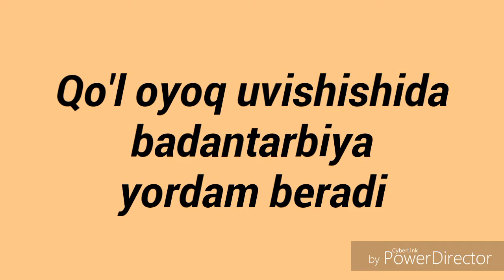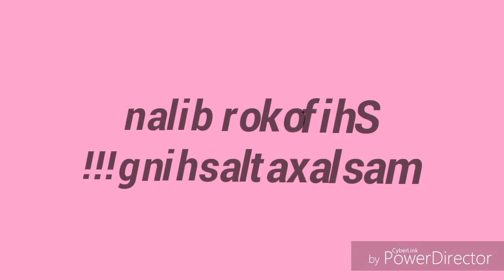Qo l oyoq uvishishida badantarbiya yordam beradi HD